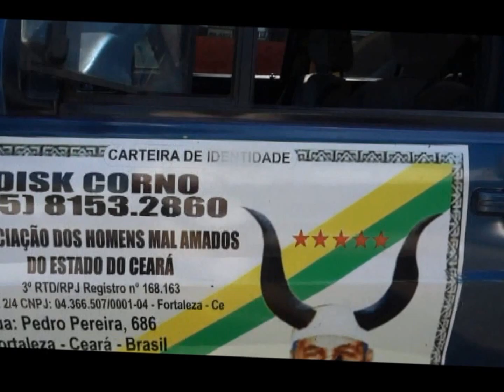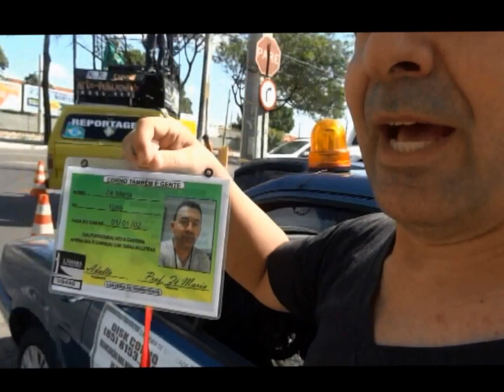SINDICATO dos CORNOS - ZÉ MARIA e o Corno Regional Fortaleza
- Talento em Foko: Zé Maria, presidente do SINDICATO dos CORNOS lança o CORNO REGIONAL de Fortaleza -
- KS@PShow: Nathelly Pan -
- Local: JM Veículos - Avenida José Bastos, 4000 - Fortaleza-CE-
- Realização: Programa Talento em Foko -
- Report-Câmera: Klerton Kekê -
- Apoio: Cordeiro Móveis - BR 222 - Tabapuá - Caucaia-CE -